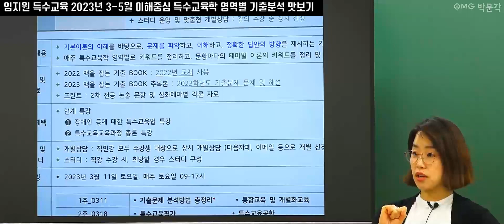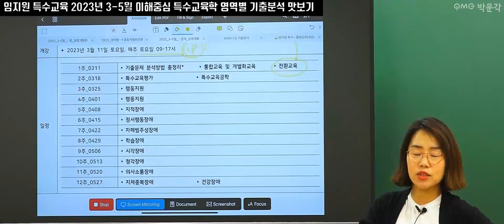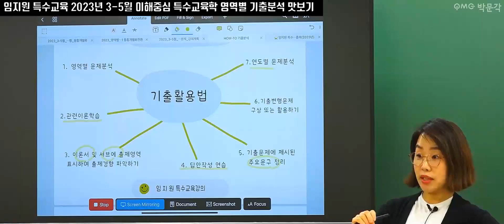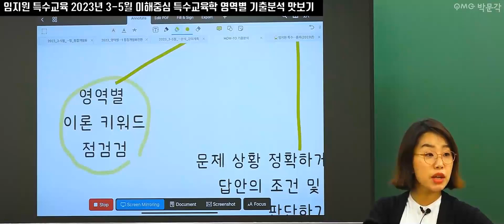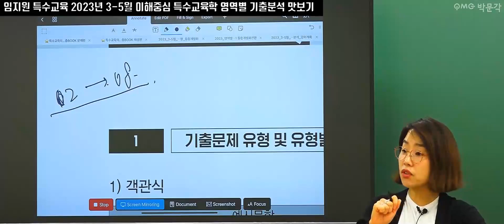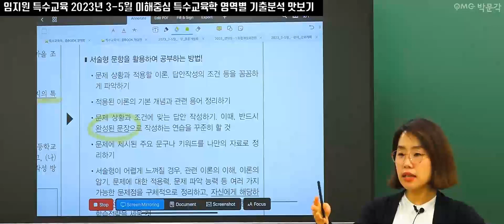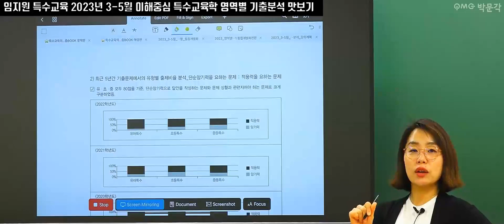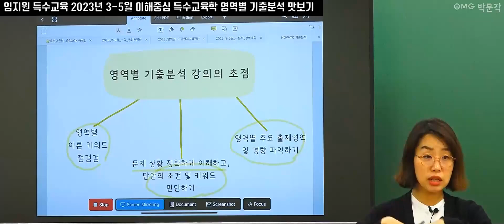특수교육 2023년 3-5월 이해중심 특수교육학 영역별 기출분석 맛보기 | 박문각임용 임지원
임지원 특수교육 2023년 3-5월 이해중심 특수교육학 영역별 기출분석 강의 맛보기 영상입니다.